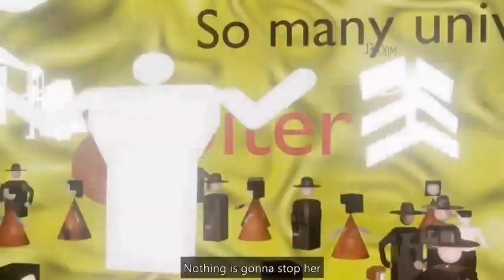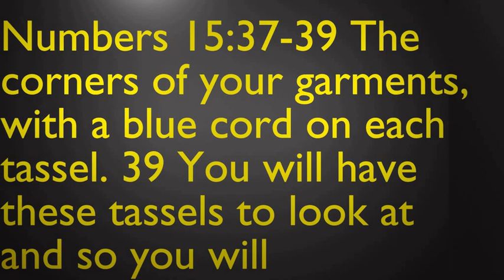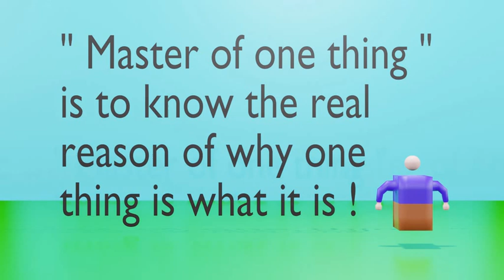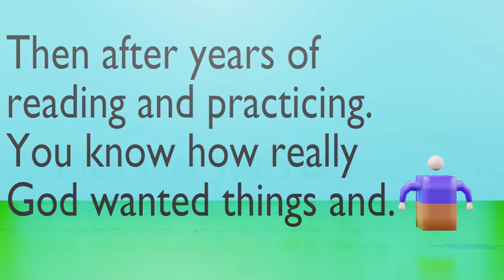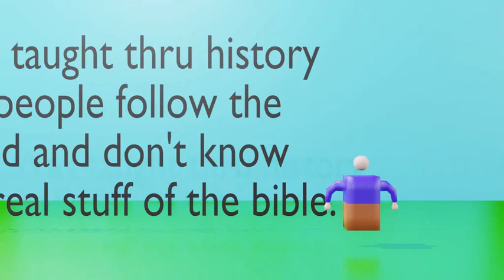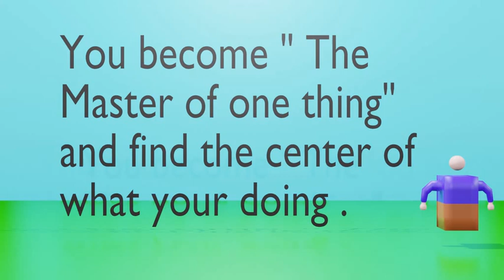Aeve TMDC: Episode 7- What women need to be women of God and not women of the world.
To be the women of God you need to do proverbs 31. The hard things women do in the times of the old testament.